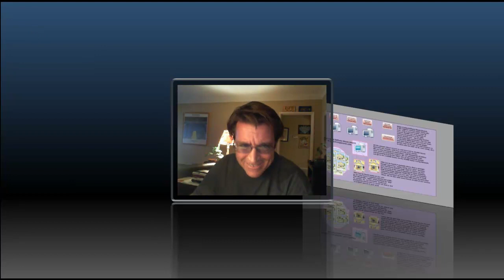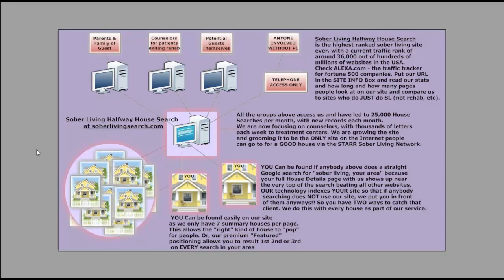Sober Living Site Founder and GRAPHIC - How and WHY to Advertise Your House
How the best ranked site in Sober Living works. Sober Living Site Founder Explains Why to Use Site -- Then Graphics Shows The Rest. No words, just a picture. ( USE the "PLUS INCREASE SITE SIZE BUTTON" LOWER RIGHT!)